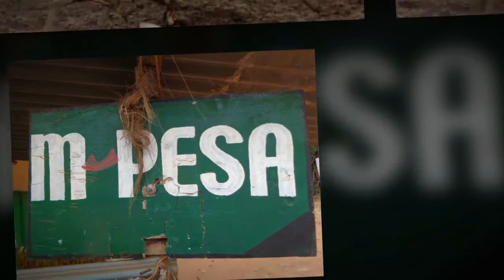Mhudumu wa Mpesa apigwa risasi Kaloleni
Mhudumu wa duka la M-pesa ameuwawa kwa kupigwa risasi kifuani na majambazi wanne waliyovamia duka hilo katika Kaloleni kaunti ya Kilifi usiku wa kuamkia leo.

Akithibitisha kisa hicho, Naibu Kamishna wa eneo la Kaloleni kaunti ya Kilifi Fredrick Ndunga amesema kuwa majambazi hao walivamia duka hilo na kuwa amuru wahudumu hao kutoa pesa kisha kuwafutulia risasi.